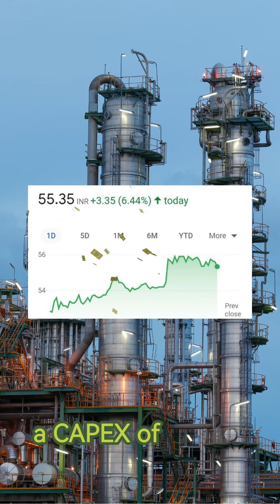Penny Stock | Less than 100 Rs stock | Speciality chemical company | Dark horse stock suggestion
💰 Penny Stock Gem 💎

📊 **Marketcap:** 💰 1600 crs

📘 **Book Value:**  more than 35 Rs

💼 **Debt to Equity:** 📉 0.50

💹 **OPM:** more than 12%

🧪 **Sector:** 🌟 Speciality Chemicals

📝 **Report Title:** 📈 Unveiling a Hidden PVC Giant with 10% Market Share in India

🔍 **About:** 🌐 DCW Limited, an 83-year-old leader in niche speciality chemicals. From commodity to specialty to intermediate products, DCW serves both national and global markets with a rich product range.

🚀 **Darkhorsestocks:** 💼 We suggest a fundamentally strong company every week with a detailed research report every sunday.

🔐 Privacy is our priority, and we never spam or advertise.

📢 **Follow on Telegram:** 🔔 Get the latest updates on our Telegram channel @darkhorsestocks
PennyStock, Multibagger, StocksToWatch, Company, Investing, InvestmentTip, Sensex, NSE, BSE